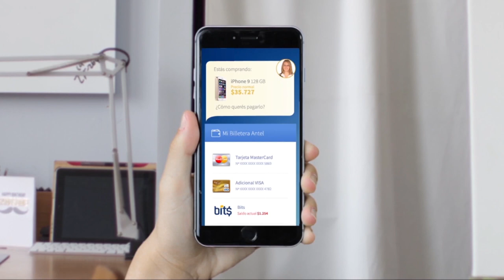Cap. #21 Sin Filtros: Partidos Políticos / Invitados: Federico Iglesias y Felipe Vera (Parte 2)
En Sin Filtros hablamos de PartidosPolíticos​ con la conducción de Iván Guerrero y nuestro panel: Grechen Schwenger , Francisco Javier Orrego, Nataly Campusano y Nicolás Guzmán.
CC invitados:  Federico Iglesias, Distrito 15
                         Felipe Vera, Distrito 11